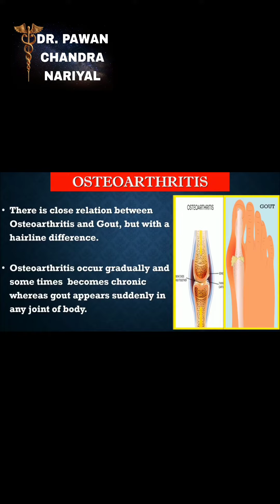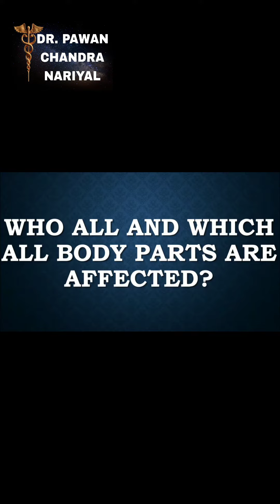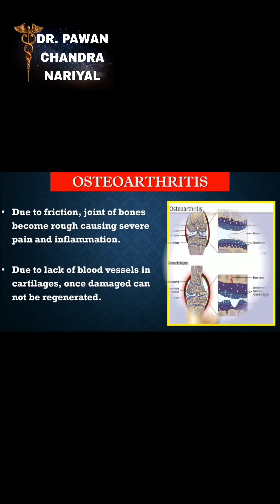Osteoarthritis & Gout and difference